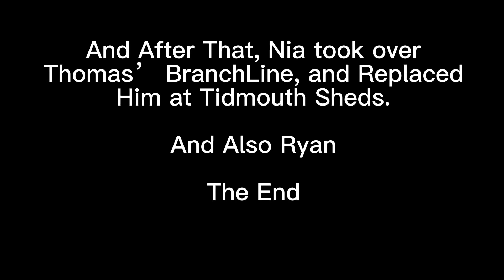How Big World Big Adventures Should Have Ended